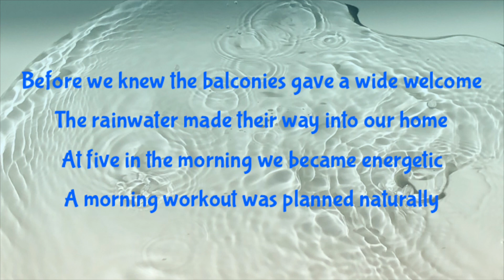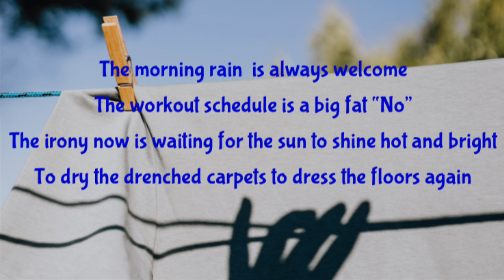Rain : Hearty Welcome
Background to the poem : The part of the world where I live a rainy season does not exist.
The desert still is wonderful but the soaring heat makes us welcome a tiny drizzle with a smile. The heavy downpour is just a feeling of joy that floods our hearts. However at times we have to deal with extra work when the rain makes its way into our home.
Today was one such day. The poem is inspired from todays share of emotions , the rain offered me.

Background Music Courtesy : Falls ; Keith Kenniff